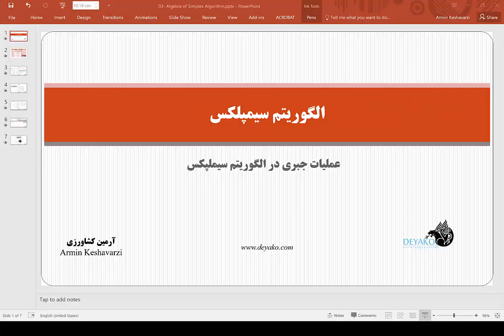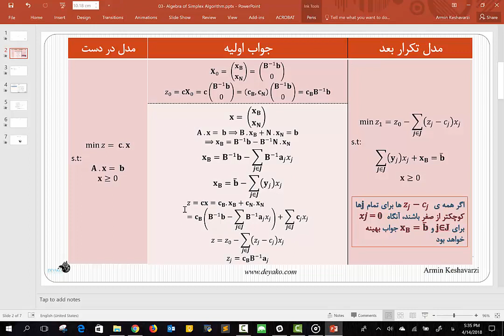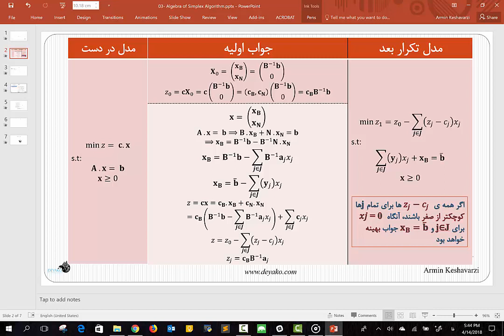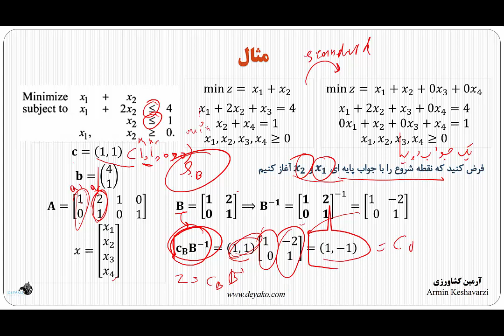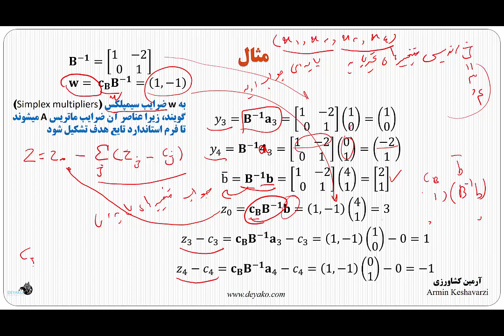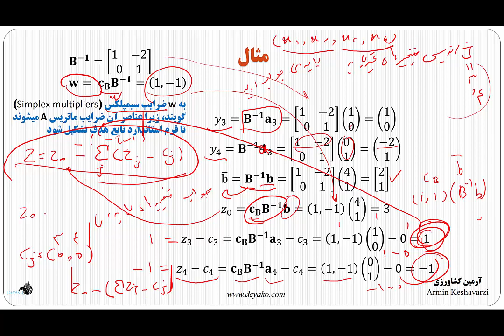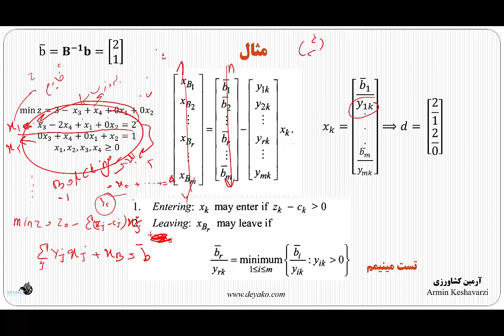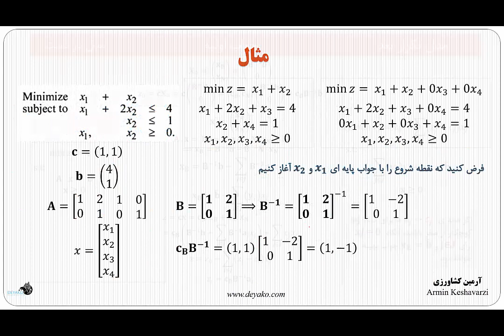درس 3: عملیات جبری الگوریتم سیمپلکس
الگوریتم سیمپلکس در هر بار تکرار خود یکسری گام ها را اجرا می کند، که این گام تشکیل شده اند از یکسری از عملیات جبری که به صورت ماتریسی انجام می شود. در این بخش فرمول ها و عملیاتی جبری که در الگوریتم سیمپلس انجام می شود گفته می شود.